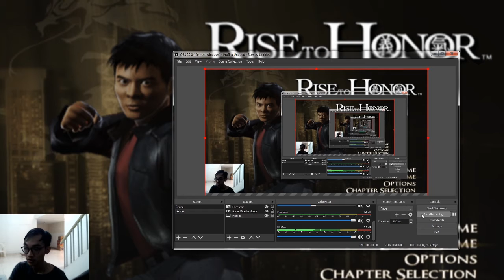Jet Li - Rise To Honor Part 2 GAMEPLAY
Akhirnya Upload video baru lagi walaupun masih banyak kurangnya karena gw masih baru di Youtube. Kritik dan Saran boleh komen ya semoga gw bisa belajar lagi.